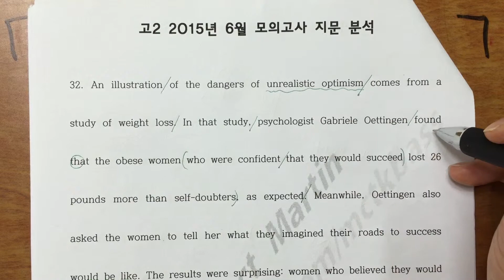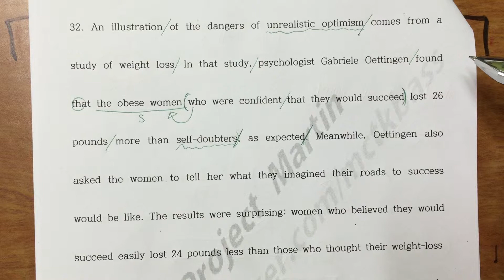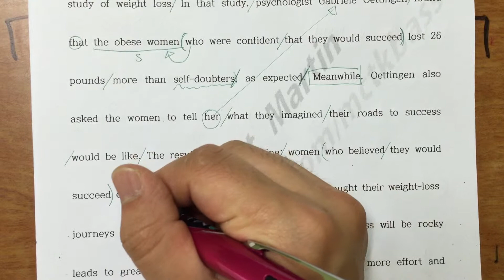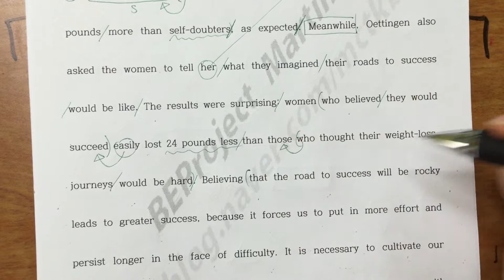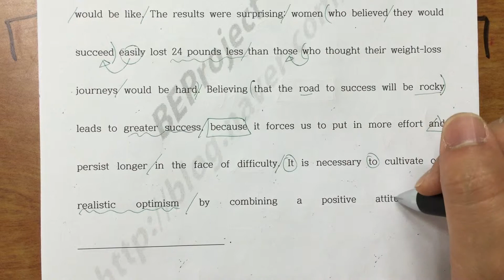201506 h2 32